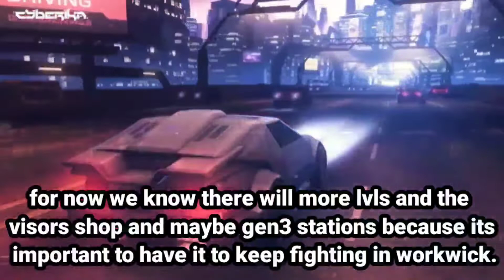WorkWick Gang Are Coming Soon!! | Cyberika : Action Cyberpunk RPG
-cyberika is an action-adventure MMORPG with a deep storyline set in a cyberpunk universe. Are you ready to explore a city in the near future called Bradbury Complex?

-some guides that will surely help u:
/other guides that might help:
-how to clear outskirts and backstreets guide: